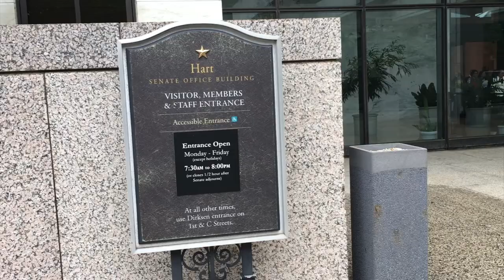VATV | Ngày Nhân Quyền Việt Nam 11 Tháng 5 - Hart Senate Office Building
15/05/2019
Bích Phượng